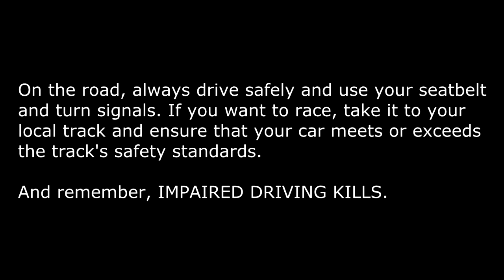Gran Turismo Sport Fanmade TV Intro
Gran Turismo Sport is apparently going to embrace the esports revolution that's been going on recently, so with this in mind, I wondered, "what would a GT Sport TV intro look like?" So I made this. (And before you ask, SBN stands for "Some Broadcasting Network." :P)

This video uses content from GT5, GT6, and Project CARS. The music is David Robidoux's excellent NASCAR theme song, "Thunder (Rock Remix)."